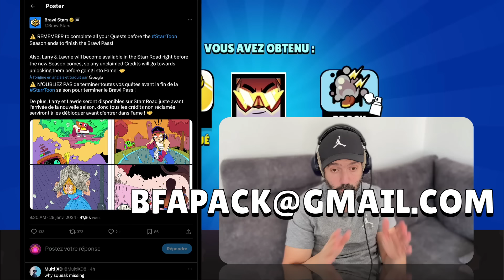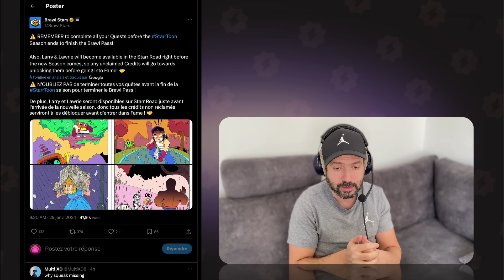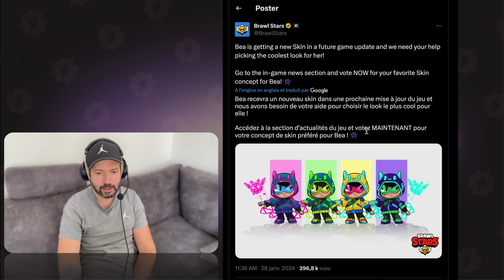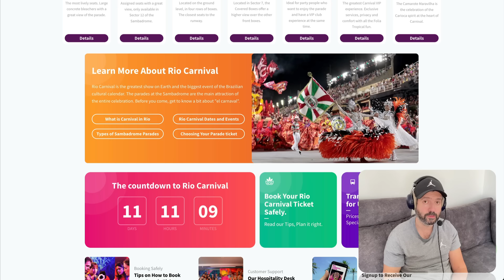ÇA Y EST, LARRY est DISPONIBLE GRATUITEMENT (en crédit) dans le ROUTE STARR 🔥